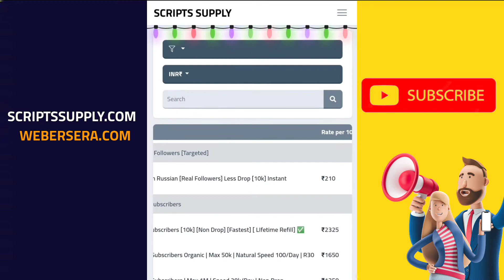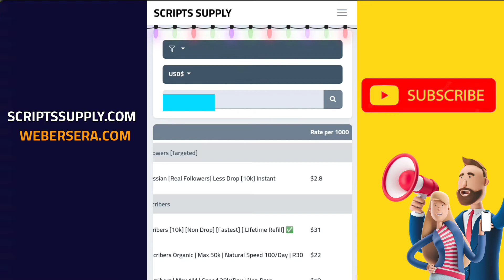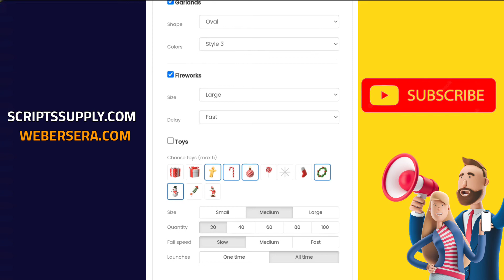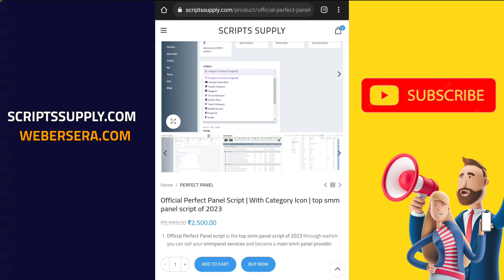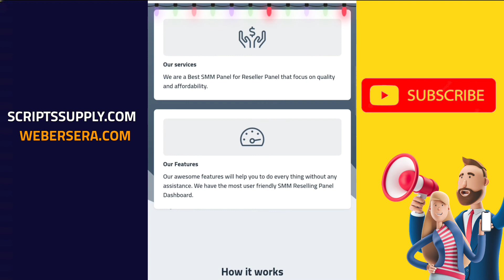Official Perfect Panel Script | SMM Panel Script | Top Latest SMM Panel Script Of 2023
Hello Guys This is the official latest perfect smm panel script this is the latest script releasing in 2023 and has many good features. Latest SMM panel Script of 2023 is most advanced and can do many good things. So get the OFFICIAL PERFECT PANEL SCRIPT Now in 2023 before it is with everyone and start your online money earning.

☑ Watched the video!
☐ Liked?

Search Query-

smm panel
instagram panel followers
panel instagram followers
instagram followers panel
how to buy instagram followers in india 2022
how to buy instagram followers
how to buy instaram likes
how to buy reels views
how to buy reels likes
how to buy instagram story views
how to by facebbok followers
how to buy facebook likes
smm panel instagram followers
cheapest smm service
best panel for instagram followers
instagram followers buy low price
instagram panel
cheapest smm panel for instagram followers
main smm panel service provider
instagram followers buy
how to buy followers on instagram
buy instagram followers india
paid instagram followers
buy followers on instagram
instagram buy followers
cheapest istagram followers panel
cheapest smm panel
world cheapest smm panel
main smm panel
main smm service provider
app se instagram followers kaise badhaen
auto instagram followers
auto follower
app instagram
best followers app for instagram
best app for increasing instagram followers
best app to increase instagram followers
best website to increase instagram followers
best follower increasing app for instagram
best instagram followers app
best instagram followers app 2022
Followers badhane ka tarika
Followers or likes kaise badhaye instagram par
followers kaise badhaye instagram par app
followers badhane wala app
follower badhane wala app 2022
how to increase instagram follower 2022
how to increase follower on instagram 2022
how to get instagram follower
how to get follower on instagram
instagram best followers app
instagram followers badhane wala app
instagram ke followers badhane wala app
instagram auto followers app
instagram par auto follower kaise badhaye
Instagram follower kaise badhaye
Instagram follower kaise badhaye free me
Instagram follower kaise badhaye app se
instagram par followers badhane wala app
instagram par follower kaise badhaye app se
Instagram follower badhane ka video
Instagram follower badhane ka sahi tarika
instagram par follower kaise badhaye best app
instagram followers hack app 2022
instagram auto follower
instagram followers kaise badhaye app
instagram likes free app
insta ke followers badhane ka app
insta followers increase app
instagram account par follower kaise badhaye
instagram account ko grow kaise kare
instagram photos par likes kaise badhaye
instagram par likes kaise badhaye
instagram par like kaise badhaye 2022
like kaise badhaye instagram par
like badhane wala app

⭐NOTE:- ALL THE IMAGES SHOWN IN THE VIDEO BELONGS TO THE RESPECT OWNERS AND NOT ME.